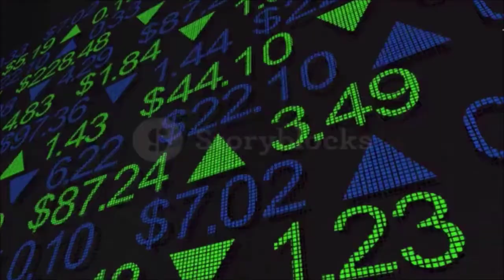Betting Gods Review | 🤳 [Betting Tipsters App] ☝️ - Does Betting Gods 🤑 Really Good or Scam?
Hey Guys, In this video, I'll show you what is Betting Gods Tipsters all regarding, what are its professionals and cons, is it legit or scam and how you'll get a 30 days Trial. Therefore, keep till the tip of this video to know everything about it.

What is Betting Gods?

Are you thinking about turning into a Betting Gods member? Well, now there's an opportunity to do that with one in all our counseled services.
One amongst our favourite betting services could be a platform referred to as Betting Gods. They have made a number of the very best tipsters we have ever return across, together with the magnificent Quentin Franks Racing – currently additional than 1,00zero points in profit in total and Master Racing Tipster – a service with an extended-term ROI of shut to thirty fourpercent, a quite unimaginable achievement.

Betting Gods VIP have a number of alternative excellent tipsters that have passed trials here on the site and still perform well, together with:
 • The Golf Betting Expert – a golf tipster service who has hit various 100/one+ winners
 • Value Racing Tips – horse racing tipster with a lot of than 500 points profit since launch
 • The Football Guru – a top-tier soccer betting professional who has created over £two hundred per month so so much
What Are The Benefits Of Joining Betting Gods VIP?
– You’ll receive exclusive golf, horse racing and soccer tips that includes festival specials (we’ll be publishing tips throughout Cheltenham)

– Knowledge is power and also the combined betting experiences of all the tipsters on this platform is maybe the very best amongst any tipster services we have a tendency to have tested
– You’ll gain access to VIP-only discounts on current and future Betting Gods tipsters, with discounts starting from tenpercent to fiftyp.c off, always!
– You’ll also have access to every interview they complete with business specialists and folks within the grasp.